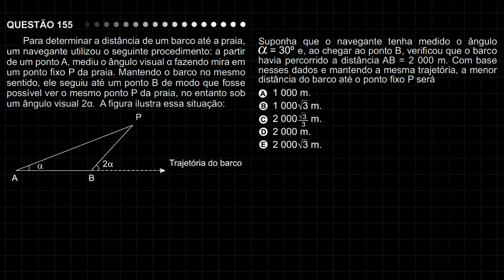ENEM 2011 Matemática #20 - Trigonometria e Cosseno de 30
ENEM 2011

Para determinar a distância de um barco até a praia, um navegante utilizou o seguinte procedimento: a partir de um ponto A, mediu o ângulo visual αα fazendo mira em um ponto fixo P da praia. Mantendo o barco no mesmo sentido, ele seguiu até um ponto B de modo que fosse possível ver o mesmo ponto P da praia, no entanto sob um ângulo visual 2αα. A figura ilustra essa situação:

Suponha que o navegante tenha medido o ângulo αα = 30º e, ao chegar ao ponto B, verificou que o barco havia percorrido a distância AB = 2 000 m. Com base nesses dados e mantendo a mesma trajetória, a menor distância do barco até o ponto fixo P será

Matemática Rio é um canal com aulas online de matemática, totalmente grátis e criativas! Aprenda em alguns minutos conteúdos cabeludos e domine a Matemática!